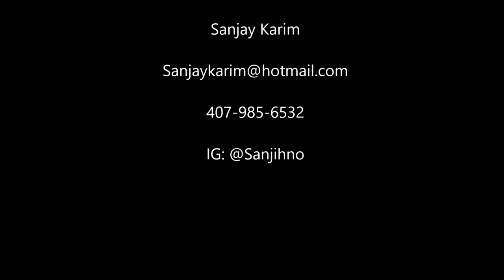Sanjay Karim CVC shorter highlights Goals, Assists, Passing, Shooting, Dribbling, Defense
Sanjay Karim
09/18/1997